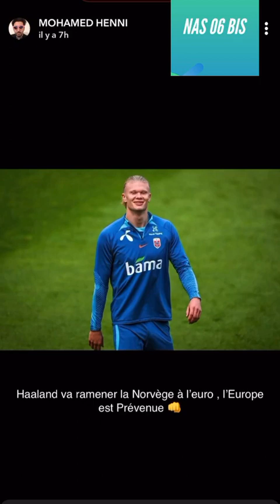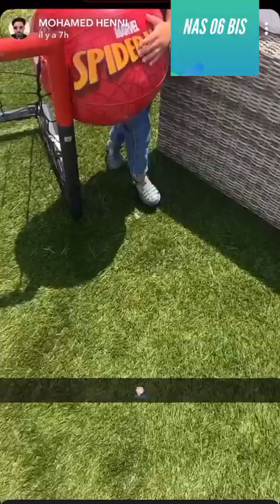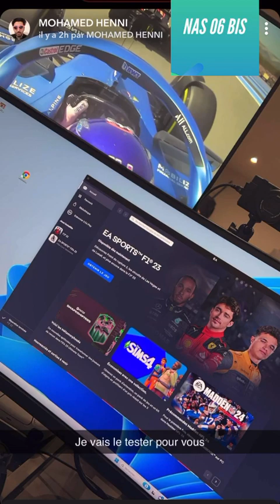MOHAMED HENNI SPARTIATE CHANGEMENT CLIMATIQUE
REACTION A 1 VIDEO DE MOHAMED HENNI SUR SNAP
video d'humour